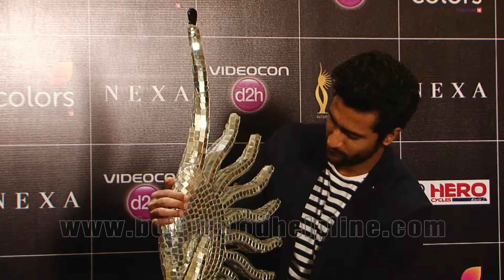Vicky Kaushal At IIFA Madrid 2016 Voting Weekend Event